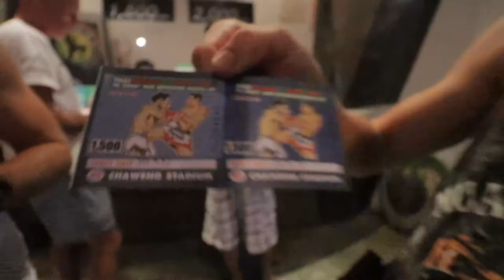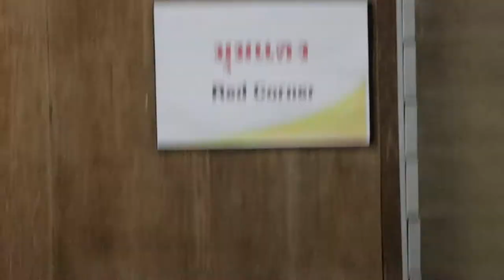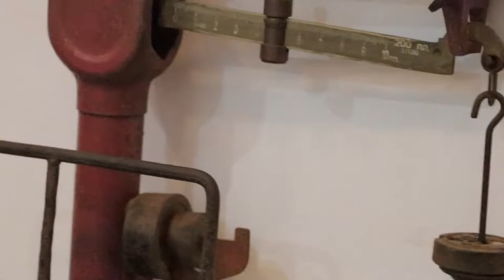FIGHT NIGHT | Sean Fagan The Muay Thai Guy | Gage's First Fight in Thailand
Want to know what fighting in Thailand entails? Here’s a look into The Muay Thai Guy Sean Fagan’s pro KO in round 4 and Gage’s amateur first fight in Thailand KO – prior his record was 2–0 which makes him now 3–0. The team travels to Samui to watch these guys dominate.

Main Camera
Main Lens

♡LIKE and or COMMENT this video to let me know you enjoyed it!

Ashlee Elia is a WNBF Bikini Professional; Yoga and Muay Thai enthusiast, who specializes in lifestyle fitness. She is known for her socks, and outrageously color-coordinated gym attire. In 2014, she hiked the entire Appalachian Trail, a journey that requires hardship, struggle and high reward. When she is not training, she enjoys photography, food, travel, graphic design, reading and writing.